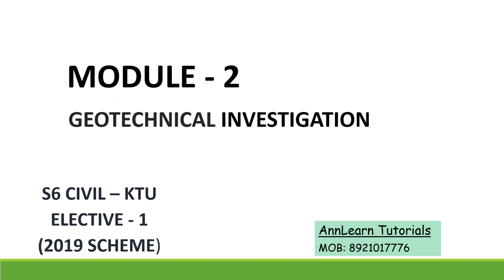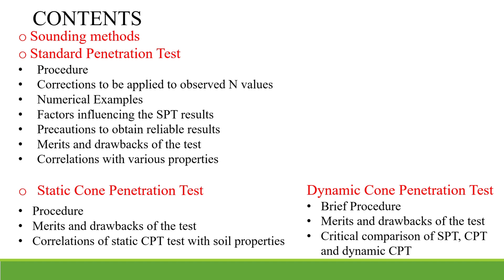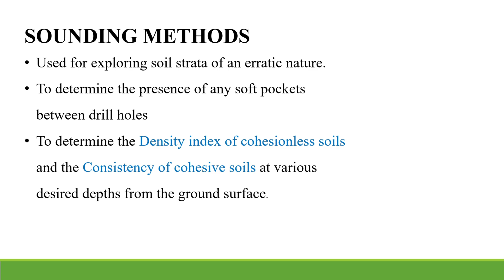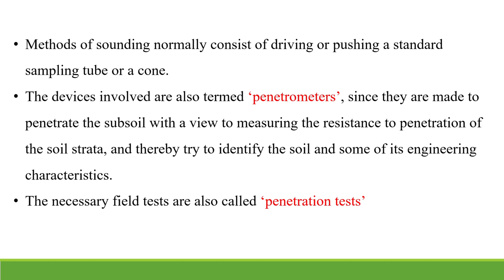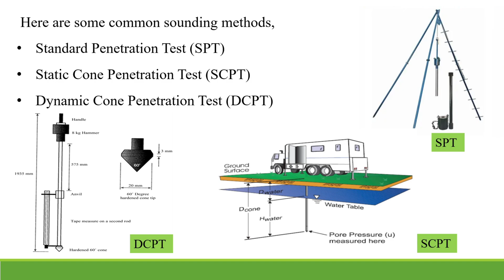Module 2 | Lecture 1 | Geotechnical Investigation | Elective 1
CET 322 | Geotechnical Investigation | Module 2 | Lecture 1 | S6 Civil | KTU 2019 Scheme | Elective 1 | Sounding methods | Malayalam